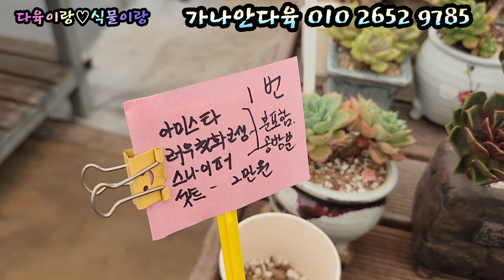가나안다육 자연군생 폭염도이겨낸짱다육 3종7셋트구성 대박득템하세요 환엽캐비어 엘샤 수연 나나후크 벤바디스